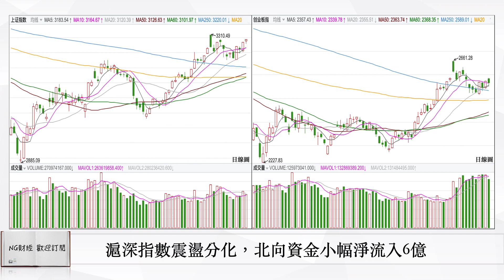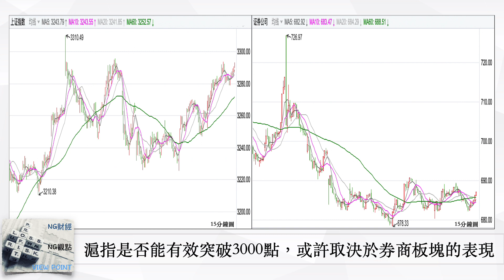對明後天盤面走向的一些看法｜中國股市｜2023年2月14日收盤點評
加入會員後請郵件告知，這樣我們會將你的郵箱放到會員文案群發郵箱中

今天滬深總體上還是一個繼續震蕩的表現，只不過各大指數的表現有一些分化，截止收盤上證指數是上漲了0.28%，創業板則是小幅下跌了0.31%，量能方面，今天全天是成交了9100多億，這個數字比昨天是少了600多億，資金方面，今天北向資金是小幅淨流入6個億，

我們看到，上證指數現在是來到了3293點，已經非常接近3000點的整數位置，目前的環境，我們只能說對於大盤突破3000點還是相對比較有利的，首先上證50這邊，目前從日線圖上看，有初步調整結束的跡象，今天上證指數可以紅盤報收，上證50也是功不可沒，其次，今晚即將公佈的美國CPI數據，大概率也會是一個不錯的結果，另外，歷史上每年中國兩會前的一個月，大盤也是漲多跌少，至於大盤會不會有效突破3000點，並且站穩在3000點上方，從15分鐘圖的圖形看，我們建議把券商板塊指數作為觀察對象，也就是明後天的操作中，我們可以將券商板塊作為大盤是否可以突破3000點，或者是站穩3000點的一個參考指標，但是要說嗎的是，這裡我們不建議大家現在去做權重大盤股和券商股，因為從各大指數看，目前中證1000指數的表現明顯要更好一點，簡單一點說，就是目前的操作總體上，還是按照震蕩市的邏輯操作，只是明後天，我們可以將券商板塊作為盯盤的一個方向，板塊選擇上，我們維持之前的看法不變，就是在之前活躍過的板塊中，去挑選個股。

只是在操作時，要留意板塊的輪動，從這幾天的情況看，輪動的節奏似乎要比上周來的更快，所以，操作上，建議是買跌不買漲，

接著，我們看一下今天機構資金的動作，首先是龍虎榜，今天龍虎榜上，主要獲的機構資金增持的，只有2家，分別是，
工程機械概念的宇通重工，以及次新股板塊的珠城科技，

最後我們看一下今天北向資金個股情況，今天北向資金淨流入前6名的，
分別是，瀘州老窖，山西汾酒，寧德時代，中國中免，五糧液，以及三一重工，

而今天今天北向資金淨流出超過1個億，只有5家，
分別是，大北農，恆瑞醫藥，東方財富，匯川技術，隆基綠能，